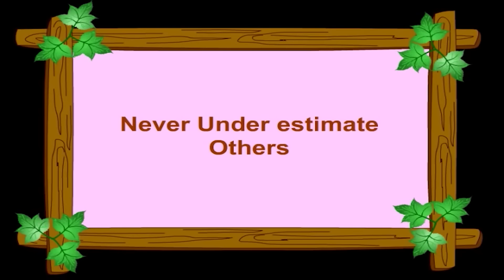Grateful Ant | বাংলা গল্প | 3D Panchatantra Tales in Bengali | 3D Moral Stories in Bengali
Pebbles present 3D Panchatantra Tales in Bengali for kids, বাংলা গল্প. The most popular Panchatantra Moral Stories in Bengali for Children with 3D Animation.

The most popular, interesting & ancient stories for babies, nursery kids & children of all age groups by Pebbles Bengali Channel.

Pebbles 3D Panchatantra Collection include the following Stories
Monkey and Crocodile,
The Four Friends,
The Wise Old Bird,
Tortoise and Geese,
Three Fish,
The Blue Jackal,
The Boat,
The Loyal Mongoose,
Wise Little Rabbit,
Crow and Snake,
Dove and Ant,
The Clever Bull,
The Stork and the Crab,
Union Is Strength,
The Lion Makers,
The Horse and the Donkey,
The King and The Noble Deer,
Lion and Jackal, Talking Cave,
The Mouse Maid,
The Magic Stick